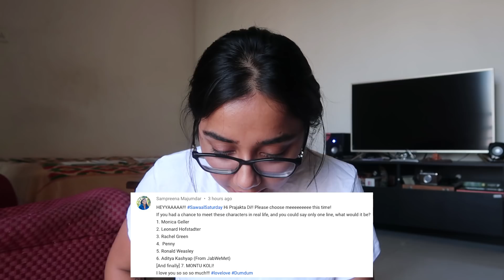Do I Smoke or Drink?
602, Crest Mukta, Off Veera Desai Road, Above Hard Rock Cafe, Fun Cinema Lane, Near Yash Raj Studio, Andheri West, Mumbai, Maharashtra 400053